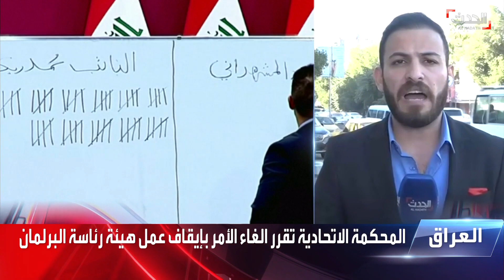نشرة 12 غرينيتش | استسلام عناصر "داعش" الفارين من سجن غويران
نشرة 8 غرينيتش | الثلاثاء 25 يناير 2022